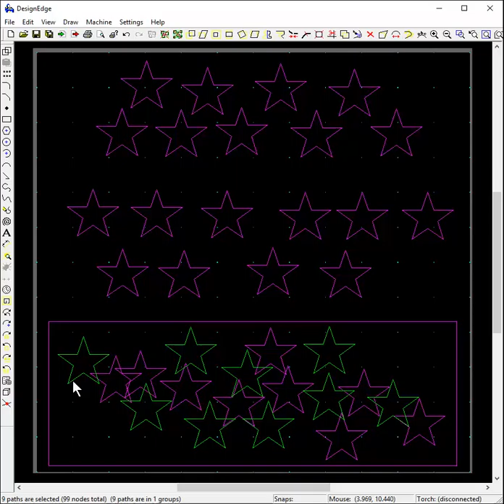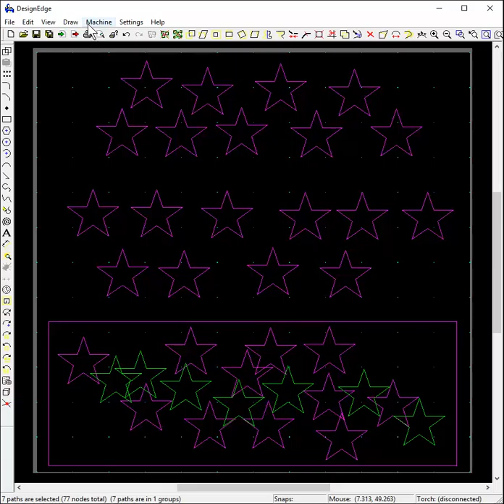PlasmaCam / Samson 510 CNC - star groups to cut paths?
Another example of the issue of converting groups of paths to cut paths for routing on a PlasmaCam or Samson 510 CNC table